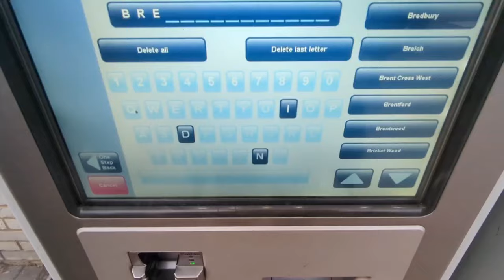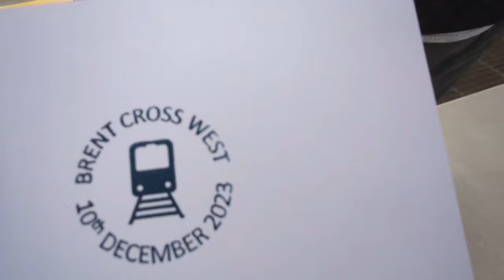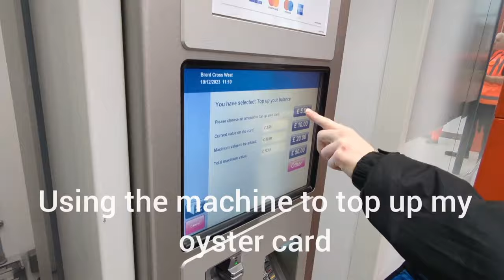London's Newest Railway Station - Brent Cross West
As of 10th December 2023, Brent Cross West is the first new station on the Midland Mainline in London in nearly 150 years!
I went to meet Ethan () at the new station on the day of its opening and conveniently a reduced timetable and we explored the station.
- Bruno Monster !